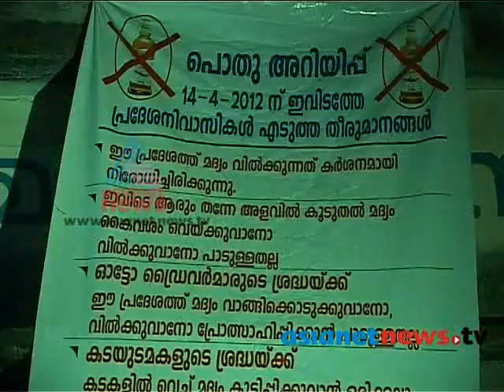Campaign against alcoholism : Asianet News Loud Speaker Trivandrum and Kasaragod